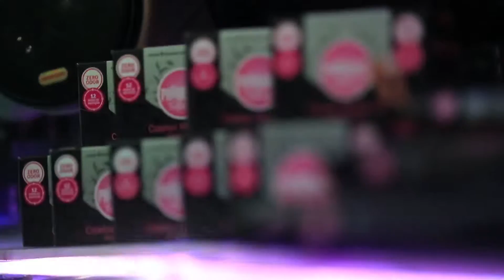Lançamento - Prudence SoftCup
Com Regina Volpato

DKT International